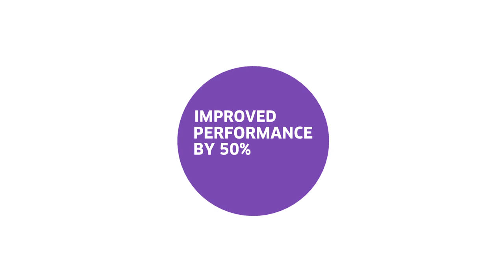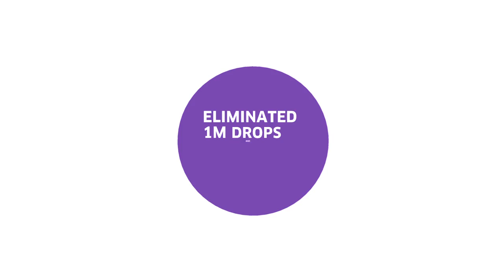Alcatel-Lucent LTE Network Performance Expertise Matters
Features Alcatel-Lucent LTE end to end network performance expertise, tools that helps deliver dramatic network performance improvements.

Speaker: Jithesh Nair, Alcatel-Lucent Network Performance Expert